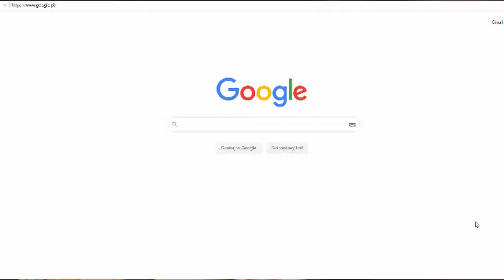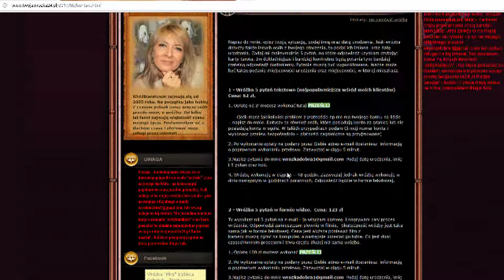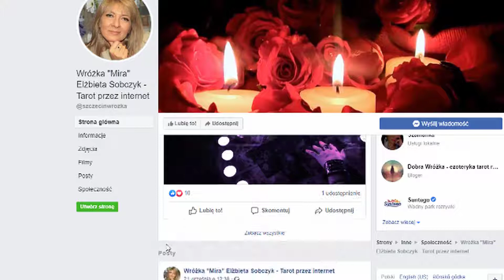Wróżka Włocławek - Moja opinia - Która najlepsza?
Szukasz dobrej i taniej wróżki z Miasta Włocławek ? Jeśli nie znajdziesz odpowiedniej w Włocławku warto dać szanse wróżce internetowej - skuteczność wróżb jest bardzo dobra a cenowo znacznie taniej. Jeśli jesteś z Włocławka lub okolic warto dać szanse wróżce o której mowie w tym filmie. Jesteś z Włocławka  a może tylko żyjesz w Włocławkui nie możesz znaleźć sprawdzonej wróżki ?

Włocławek jest średniej wielkości miastem, dlatego też ceny wizyt w stacjonarnych salonach wróżb są dość wysokie. Jest to sytuacja normalna, ponieważ wróżka, która przyjmuje swoich klientów osobiście musi zapłacić wysoki czynsz, utrzymać swój salon wróżb itp. Koszt wróżby online jest średnio 2 razy niższy niż oferuje to gabinet wróżb a jakość  wróżb w niczym nie odbiega od tej tradycyjnej o czym świadczą bardzo liczne pozytywne opinie jej wróżbach.

Właśnie znalazłaś swoją wróżkę. Nie odkładaj tego na jutro i postaw sobie tarota. Szukasz dobrej wróżki ?
Szukasz dobrej i zaufanej wróżki w Włocławku lub okolicach Włocławka ? Możesz zakończyć swoje poszukiwania.